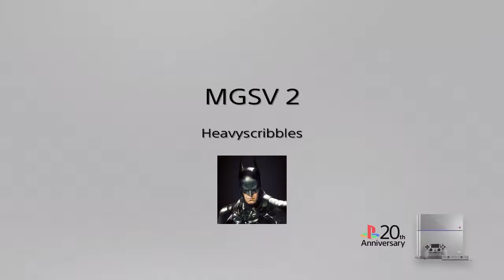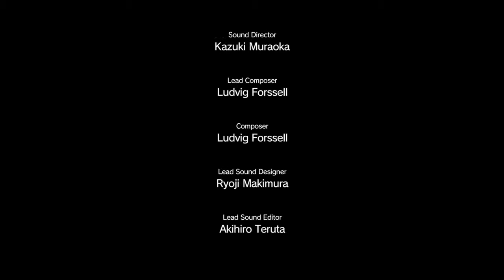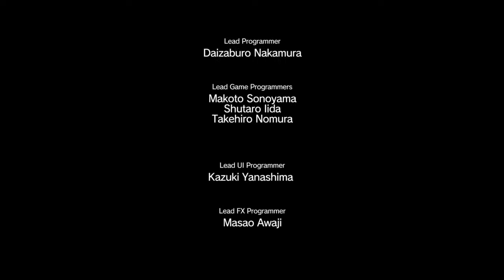Metal Gear Solid V: The Phantom Pain Part 2.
Snake learns the basics of espionage and assassination, and to be weary of bears in mine fields.